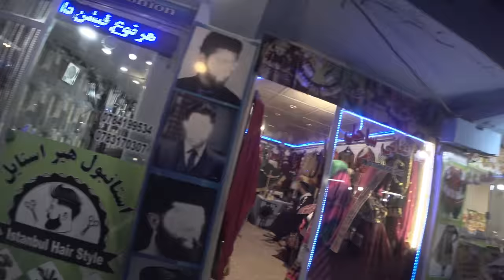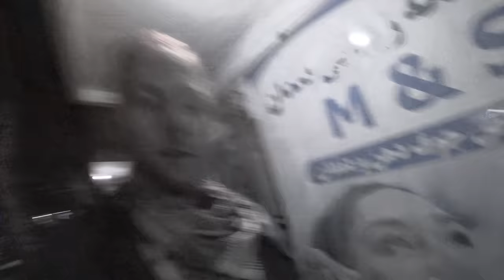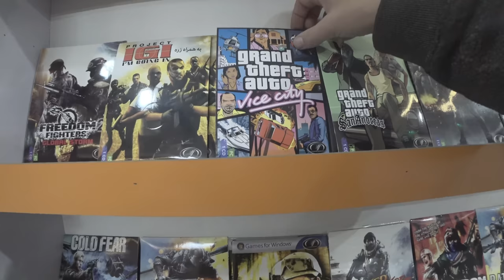Kabul in der Nacht (Ist es sicher für Deutsche?) Afghanistan unter den Taliban 2022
Schreibt mir gerne eine Nachricht auf Instagram